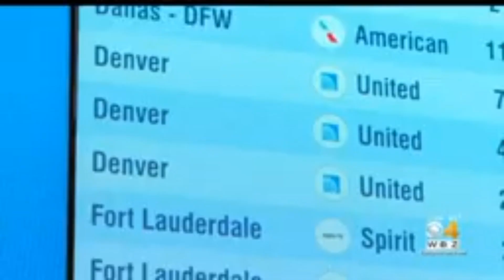በበረራ ላይ ያለን አውሮፕላን የአደጋ ጊዜ መውጫ በር ካልከፈትኩ ያለው መንገደኛ